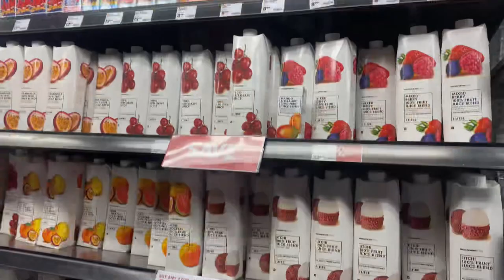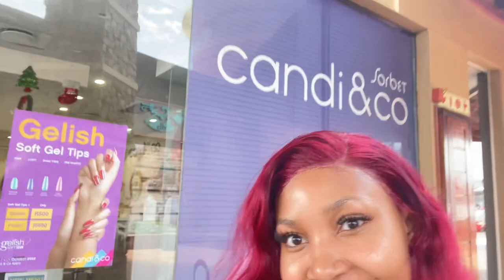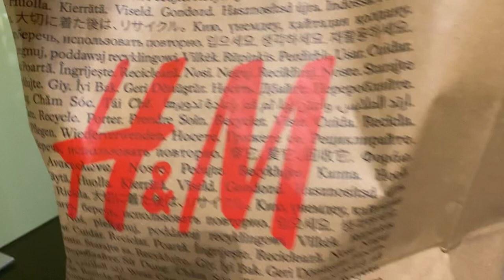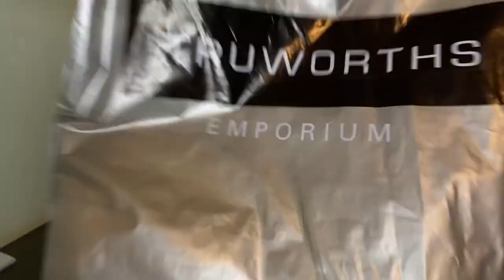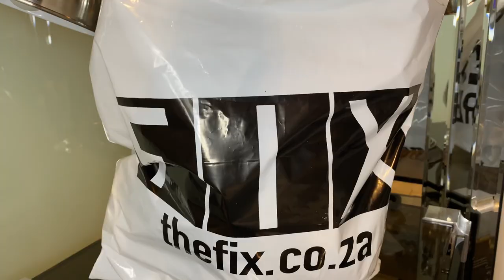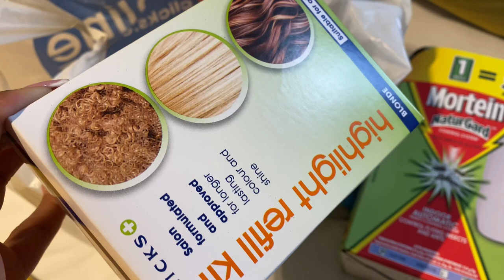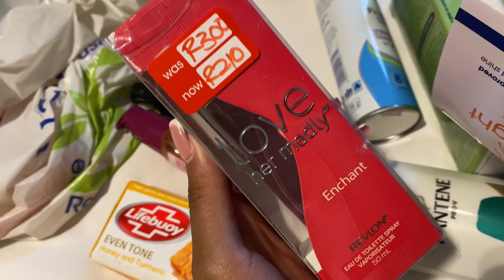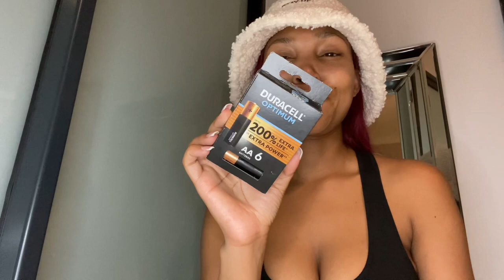vlog : Shopping | Lunch dates | Black Friday | hair date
Hey guys💕 I'm so excited to upload this vlog! Welcome back back to all my returning subbies😍 I appreciate you all so much!💕 If you're new here thanks for tuning in, I hope you enjoy this vlog and stay for many more.